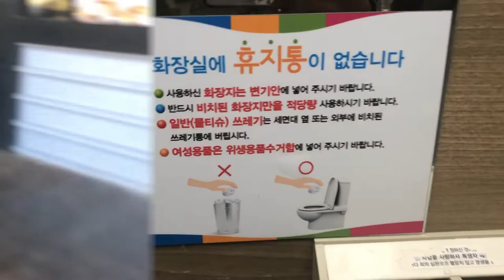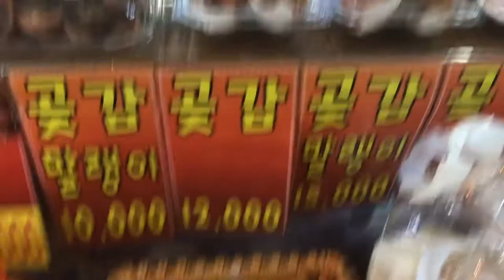"I'm so over this" |South Korea Vlogs|- Lately with Libbi| Libbi onthe Label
Want to see what type of fun i have here in South Korea?
I am currently living in South Korea and decided to add this new Korea Edition to my Lately with Libbi segment to keep you update from day to day. I hope you enjoy And as always remember to stay B . U . S . Y [ Beautifully] . [Unapologetic] . [Sustaining] . [Youth] , with Libbi on the Label!

W H E R E  TO  F I N D  M E?

I N S T A G R A M :  libbi_label

S N A P C H A T : Libbionthelabel

T W I T T E R :  @:LibbiLabel

L I G H T S ,  C A M E R A  ,  A C T I O N !

L I G H T S :
LimoStudio 12" Ring Light Dimmable

LimoStudio 700W Photography Softbox

C A M E R A :  Canon M50, IPHONE X

E D I T I N G  S O F T W A R E  :  iMovie, Premiere Pro, Keynote, PicMonkey